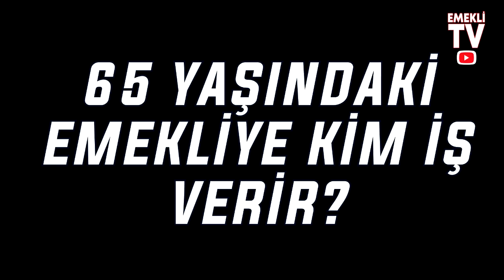HAYIRLI OLSUN Emeklilerin beklediği müjdeli haber geldi! Emekli ne dedi?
Memur, emekli ve yaşlılar... Milyonlarca vatandaşa zam! Yeni zamlı maaşlar hesaplandı...
Türkiye'de yaşayan 12.3 milyonu aşkın SSK ve Bağ-Kur emeklisi 2019 yılı emekli zamları konusunu merak ediyor. Temmuz ayında emeklilerin, memurların, yaşlıların ve onlara evde bakanların maaşlarında artış yaşanacak. Yapılacak olan zamların belli olması için ilk 6 aylık enflasyon verisi bekleniyor. Emekliler bu süreçte '2019 emekli zammı' 'emekliye zam' sorgulamalarını sürdürerek, zamlarla ilgili direkt olarak bilgi sahibi olmak istiyor. İşte emeklilere 2019 yılı zamları.

İntibak yasası yürürlüğe gelirse,2000 öncesi ve sonrasında olan uçurum kapanmış olacak . Emekli Maaşı İntibak Yasası Çıkacak Mı ? Türkiye’de emekli maaşı hesabında 3 farklı formül bulunmakta. En yüksek aylığa bağlama oranı 2000 yılına kadar olan çalışmalar için uygulanmakta. Onu,2000-Eylül 2008 sonrası takip ediyor. En düşük aylık bağlama oranı ise 2008 sonrası için uygulanmakta.

3600 ek gösterge yasası ne zaman çıkacak? Kamu işçisine zam var mı? (3600 ek göstergede son durum nedir)
Seçimler sonrası ekonomi yönetiminin gündemindeki önemli konu başlıklarından birini de yaklaşık 1.6 milyon memuru ilgilendiren 3600 ek gösterge oluşturuyor. Düzenleme yapılınca özellikle emekli maaş ve ikramiyelerinde artış olacak. Peki Kamu işçisine zam var mı? 3600 ek gösterge zammı son durum nedir? Milyonlarca kamu görevlisinin büyük bir merakla beklediği 3600 ek gösterge zammı için önemli gelişmeler yaşandı. Ek gösterge memurların, aylık ücretlerinin, emekli aylıklarının ve emekli ikramiyelerinin belirlenmesinde önemli yeri olan unsurlardan bir tanesidir. Ek göstergelerin yüksek olması emekli aylığı ve ikramiyesinin de yüksek olması demektir.
Milyonlarca emekliye 2 bin TL bayram ikramiyesi! Emekli ikramiyeleri ne zaman yatacak?
Milyonlarca emekli bu haberi bekliyor! Emekliler 2019 yılında iki kere ikramiye alacak. Emeklilere her bayram öncesi biner TL ikramiyesi ödenecek. Böylece milyonlarca emekli ek gelir elde edecek. Peki ikramiyeler ne zaman ödenmeye başlayacak?
Bunun yanında vefat edenlerin yakınlarına maddi destek ödemeleri de olacak.

Bayram ikramiyesi ne zaman

 İşte tüm detaylar...